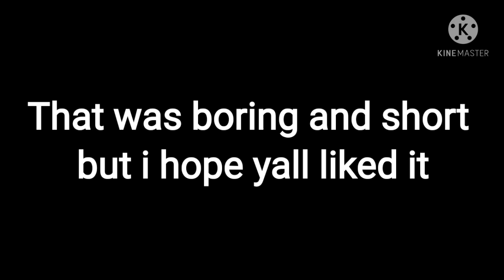"Kacchan(Big brother) i'm just like you"||Bnha/Mha||Meme||Bully Deku AU||Enjoy!